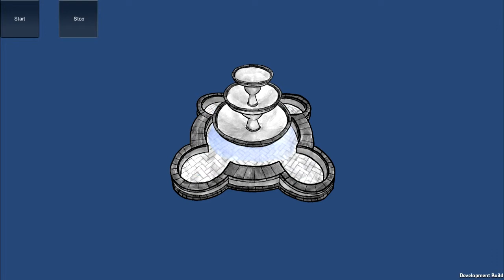Life's Impetus - Fountain of Life Demostration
A video showing off the Fountain of Life, a central element of the game. You can read more about the development of this asset